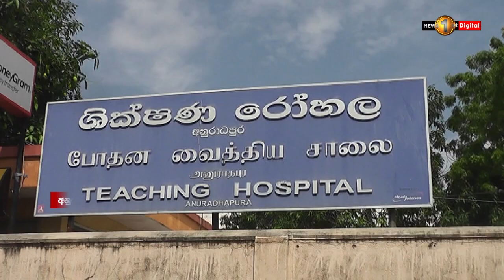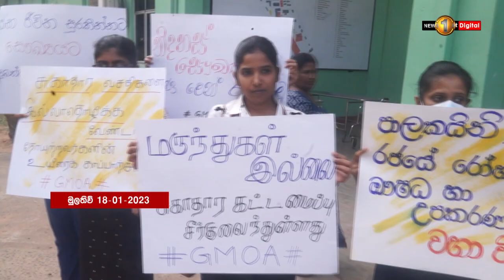නව ආදායම් බදු ප්‍රතිපත්තියට සහ බැංකු ණය පොලිය ඉහළ දැමීමට එරෙහිව ප්‍රදේශ රැසක විරෝධතා